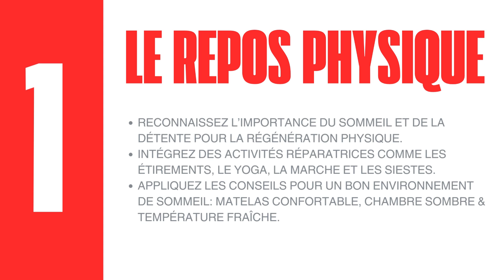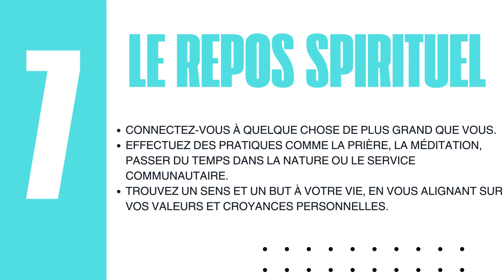Les 7 Types de Repos Essentiels pour Révolutionner Votre Bien-Être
Dans cette vidéo transformative, nous explorons les 7 types de repos essentiels pour une vie équilibrée et épanouie.

Du repos physique à l'émotionnel, du mental au sensoriel, du social au créatif et spirituel, chaque type joue un rôle crucial dans l'amélioration de votre bien-être général. Découvrez des conseils pratiques et des stratégies pour intégrer ces différents types de repos dans votre routine quotidienne et observez des améliorations profondes de votre santé et de votre bonheur.

Rejoignez-nous dans ce voyage pour révolutionner votre bien-être.

▬▬▬▬▬▬▬▬▬▬▬ LIENS  ▬▬▬▬▬▬▬▬▬▬▬

Pour commander mes livres de Belgique

Pour commander mes livres de France

Pour commander mes livres d'ailleurs